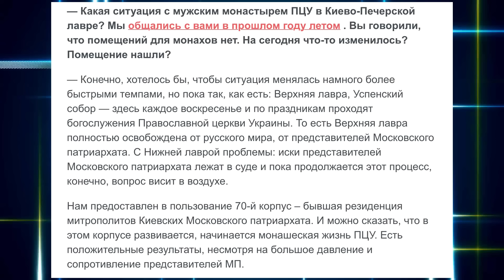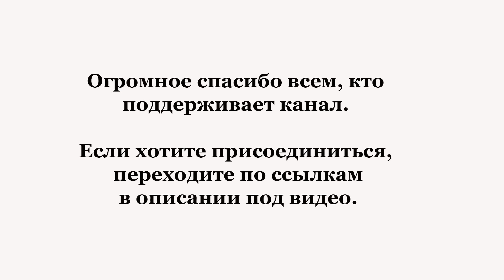Кто и как изгоняет монахов из Лавры. Очередные откровения бывшего монаха Лотыша (Авраамия)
1. Вы можете пополнить одну из карт — Приват 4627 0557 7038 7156 или Monobank — 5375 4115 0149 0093.
5. USDt (trc20). - THovfneZyW9L4tSLscbLAdJjaygxBjSury

Беглый бывший монах Михаил Лотыш Авраамий) дал очередное интервью. О чем рассказал представитель структуры ПЦУ,  и кто готовит изгнание монахов из Лавры.